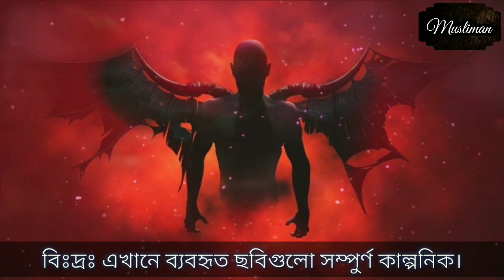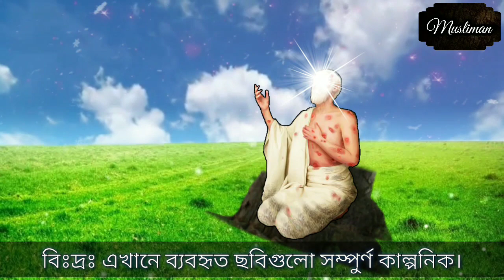নবীজিকে সমাপ্ত করার চেষ্টা করল ইবলিশ | জানলে চমকে উঠবেন | Iblis Against Muhammad SAW | Musliman